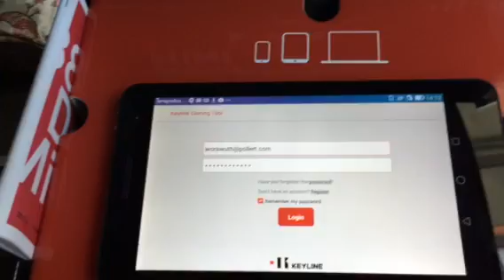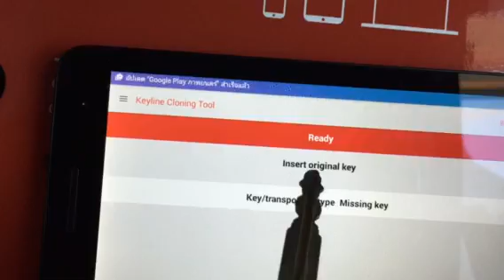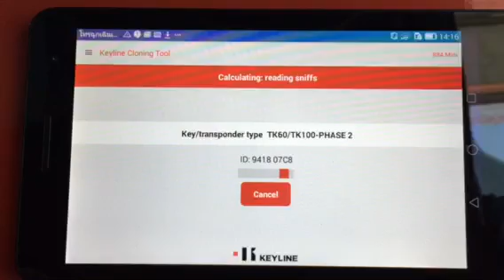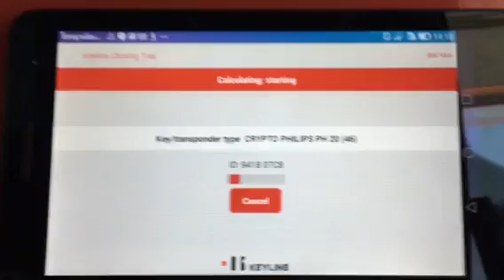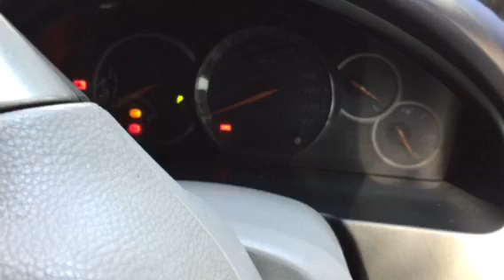Keyline 884 mini cloning chip 46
Keyline 884 mini cloning  chip 46 presented by Pollert